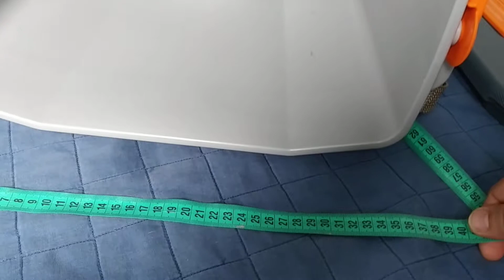medidas caixa térmica termolar SUV de 20L